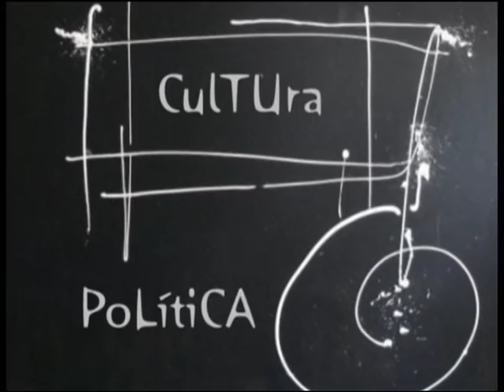ESPACIO ABIERTO 25 06 2019 jose miguel alonso